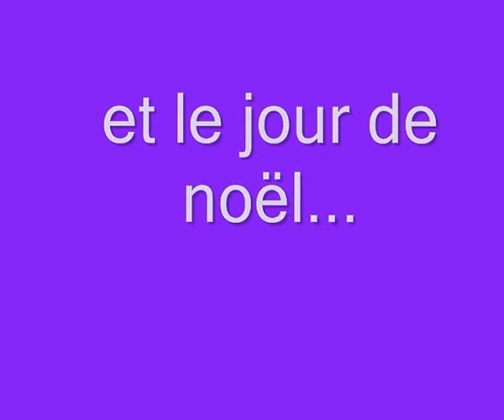un voleur le jour de noël partie 3 - littlest pet shop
je compte faire d'autres vidéo pour noël =)